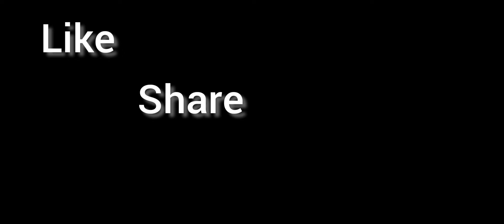எளிமையான முறையில் மொறு மொறு காராசேவு | Kaarasev recipe | besan sev recipe